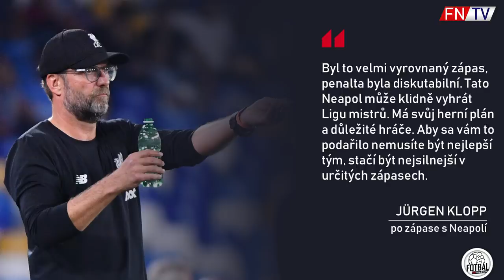STERLING LEPŠÍ AKO MESSI A RONALDO ?